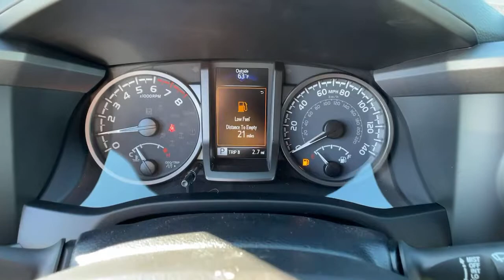2021 Toyota Tacoma Ventura, Oxnard, Simi Valley, Thousand Oaks, Northridge, CA 56296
Silver Sky Metallic New 2021 Toyota Tacoma available in Ventura, California at Ventura Toyota. Servicing the Oxnard, Simi Valley, Thousand Oaks, Northridge, CA area.
2021 Toyota Tacoma TRD Sport Double Cab 6 Bed V6 AT - Stock#: 56296 - VIN#: 3TMBZ5DN5MM029255

Ventura Toyota
6360 Auto Center Drive

Silver Sky Metallic exterior and Cement interior TRD Sport trim. FUEL EFFICIENT 24 MPG Hwy/19 MPG City! Smart Device Integration READ MORE! KEY FEATURES INCLUDE: Back-Up Camera Satellite Radio iPod/MP3 Input Onboard Communications System Trailer Hitch Aluminum Wheels Keyless Start Apple CarPlay Smart Device Integration WiFi Hotspot Brake Actuated Limited Slip Differential MP3 Player Privacy Glass Keyless Entry Child Safety Locks Steering Wheel Controls. OPTION PACKAGES: TECHNOLOGY PACKAGE Rear Parking Assist Sonar Blind Spot Monitor w/Rear Cross Traffic Alert Mesh Front Grille ALL WEATHER FLOOR LINER & DOOR SILL PROTECTOR (TMS). Toyota TRD Sport with Silver Sky Metallic exterior and Cement interior features a V6 Cylinder Engine with 278 HP at 6000 RPM*. Horsepower calculations based on trim engine configuration. Fuel economy calculations based on original manufacturer data for trim engine configuration. Please confirm the accuracy of the included equipment by calling us prior to purchase.